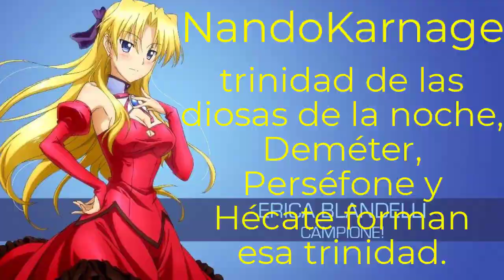campione primera novela capitulo 2 cuarta parte